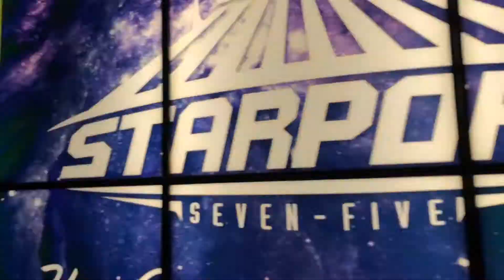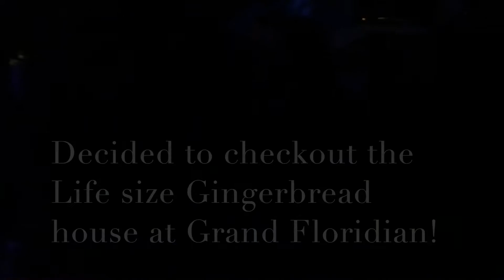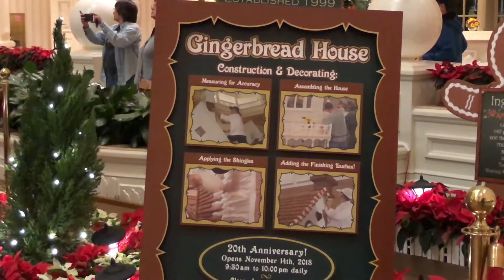Vlogmas Day 6: Disney's Magic Kingdom & Gingerbread House Adventures !! | VLOG 2018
Hey guys! VLOGMAS HAS COMMENCED! Come join us in Magic Kingdom Adventures! We also made our way to the Grand Floridian Hotel Gingerbread House. I hope you Enjoy!! XOXO

Comment and like for more! :)

Music Info: Fun Christmas - AShamaluevMusic.